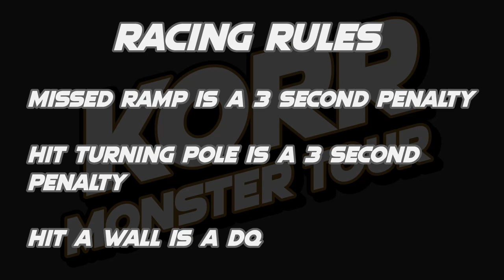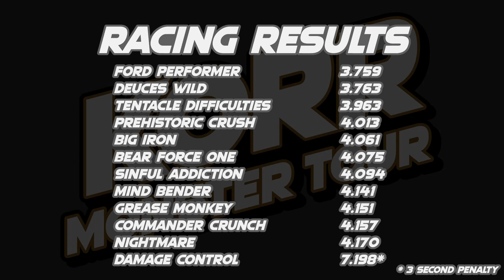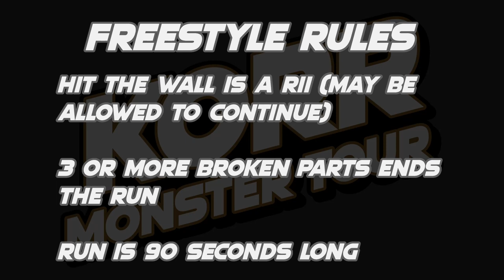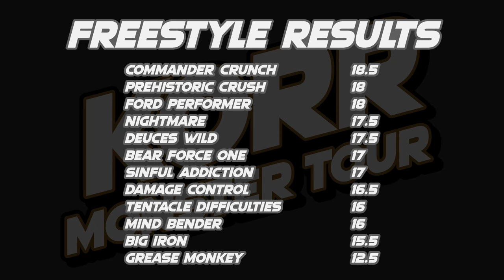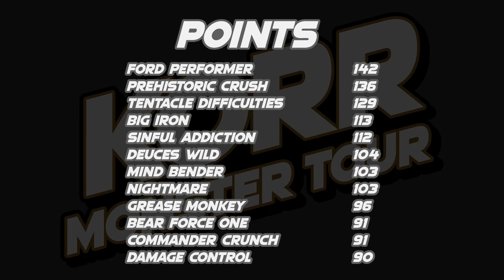KORR Monster Tour Season 5 Tour 2: Lake Erie Speedway